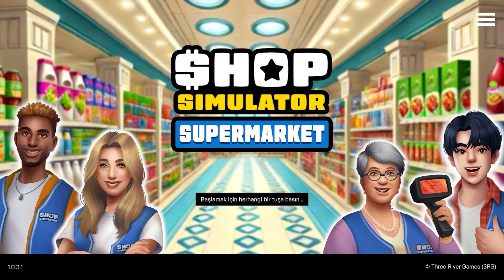SÜPERMARKET İŞLETME | Shop Simulator: Supermarket (Türkçe İlk Bakış)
Shop Simulator: Supermarket, bir market işletme oyunu. Küçük bir bakkal olarak başladığımız oyunda para kazandıkça dükkanı büyütüyor, ürün çeşitliliğini artıyor ve gitgide daha çok para kazanıyoruz.